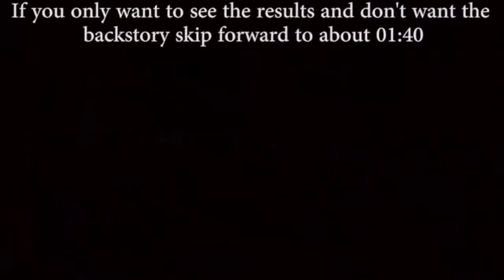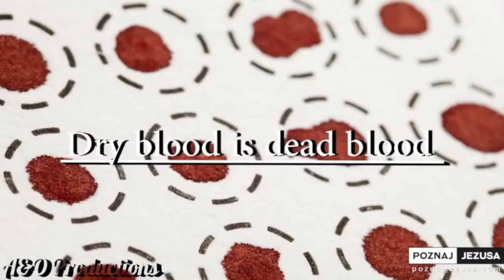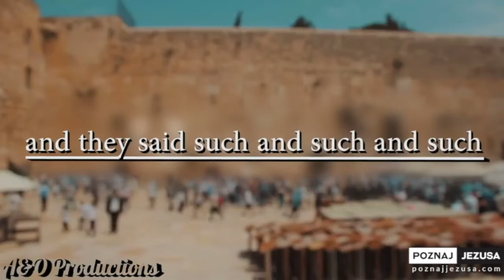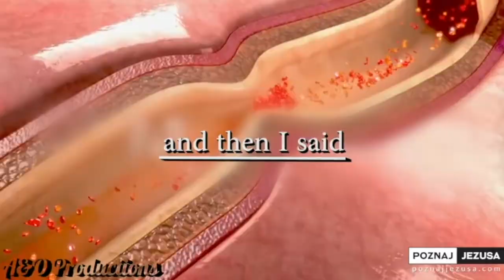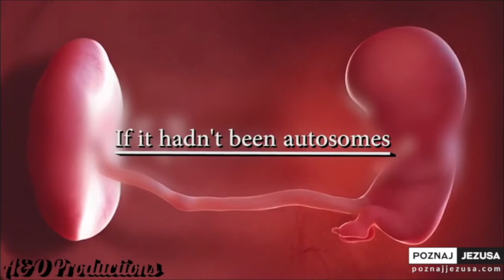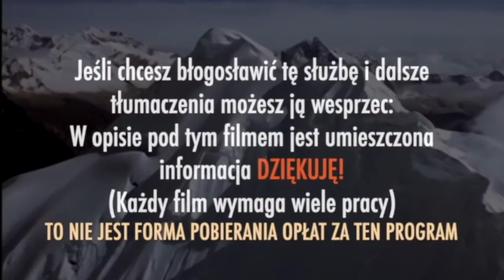KREW JEZUSA! NAJWIĘKSZE ODKRYCIE W HISTORII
NR KONTA: 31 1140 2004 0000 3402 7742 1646
NAZWA ODBIORCY: Poznaj Jezusa
TYTUŁ PRZELEWU: Darowizna na rzecz kultu religijnego

ZAPRASZAMY!